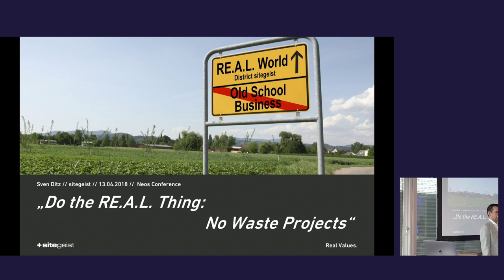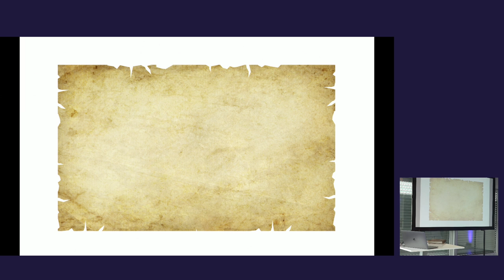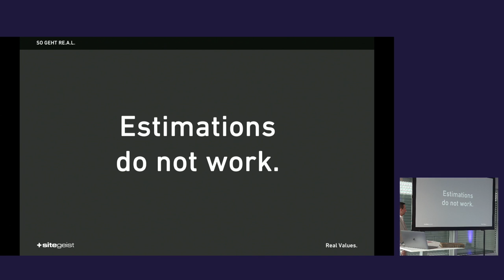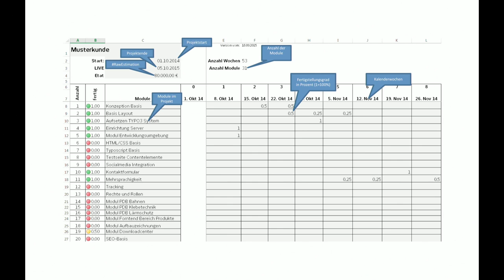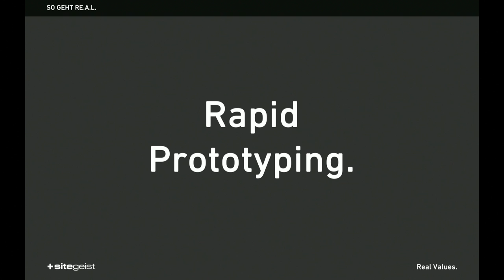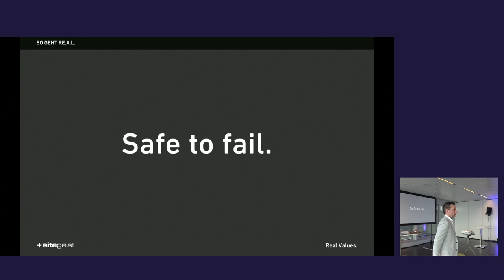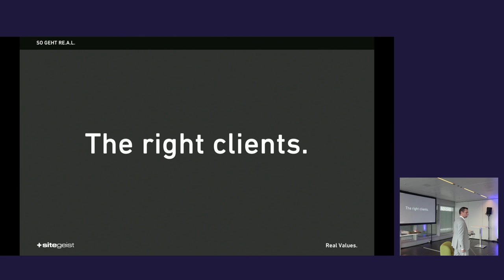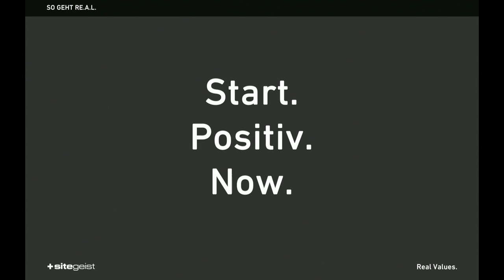Do the RE.A.L Thing: No Waste Projects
by Sven Ditz